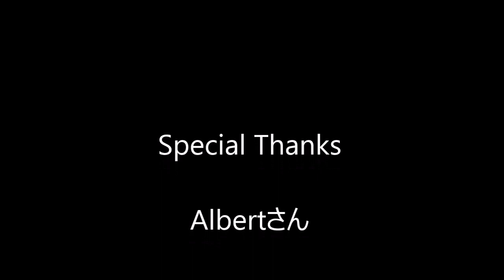パワプロアプリ実況 サクセス攻略 #191 〜天才の入部届初使用で夢のオールＡ達成〜 【SG高校】